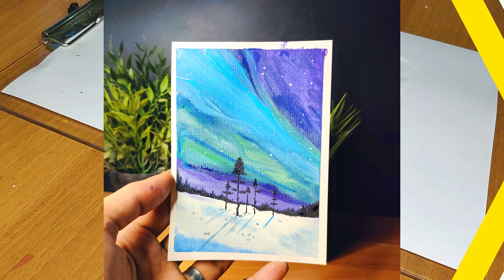Snow Season With Aurora Sky - Small Art Painting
Small painting for beginners step by step .
Small painting for beginners on paper.